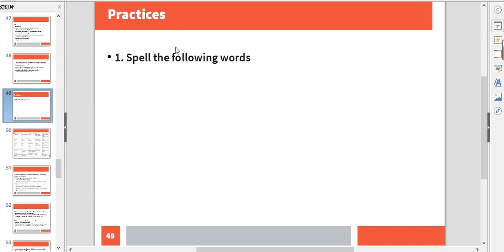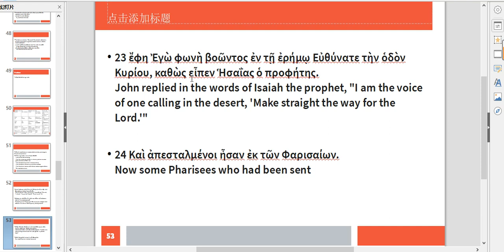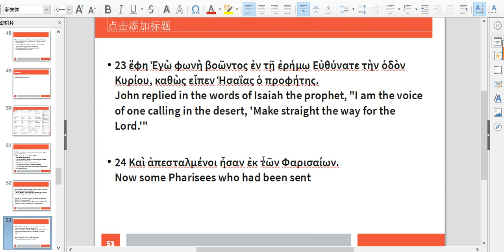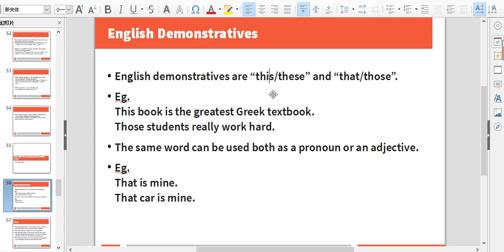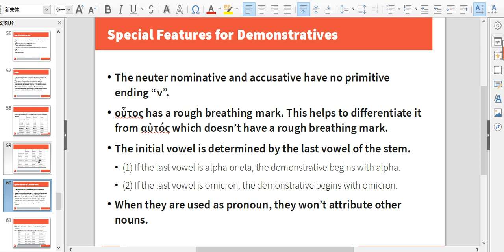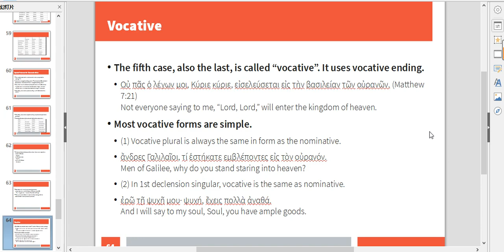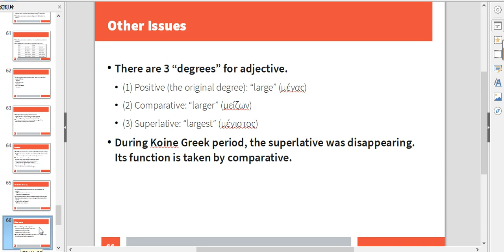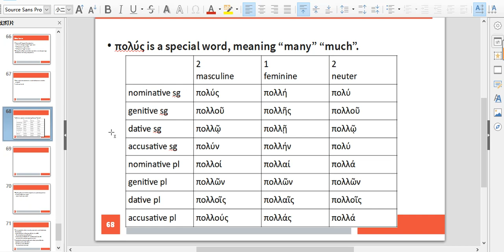圣经希腊文基础13指示词、呼格及其他议题